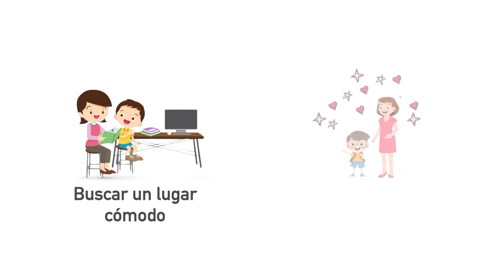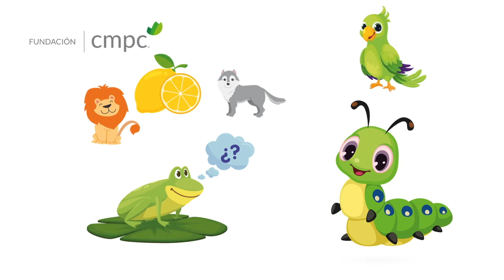FUNDACIÓN CMPC Video 2 INTRODUCCIÓN 1º BÁSICO SEMANA 01